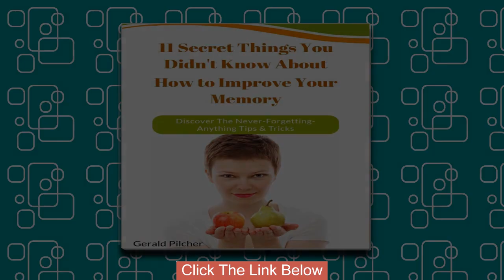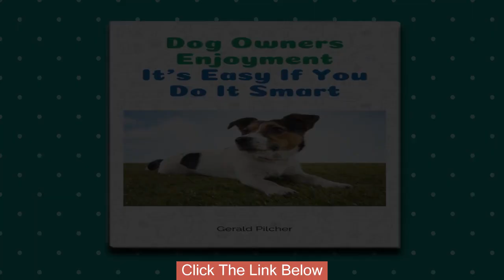My Ebooks by Gerald Pilcher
Hello and we welcome you here today.
Here is a little incite regarding author Gerald Pilcher

Gerald was born in Kent, United Kingdom in 1953, the son of a fisherman and ex military police dog handler,
his housewife mother was a passionate animal lover also.

The late author "Rosamunde Pilcher" is a distant relatives of Gerald, not to mention inventor aviator "Percy Pilcher".

Gerald has lived in three different countries during which he always had a passion for living life to the full.

All the books Gerald writes about come from his many interests, passions and his life experiences.
He frequently researches new and interesting topics for his next books.

He wishes to share all the experiences and knowledge with his many readers so they can gain benefit.

The following are some images of some of his book covers.

Please visit his Amazon author page today, thank you, have a happy healthy prosperous day.